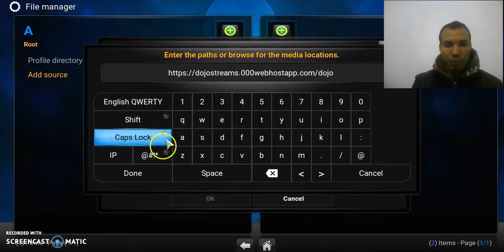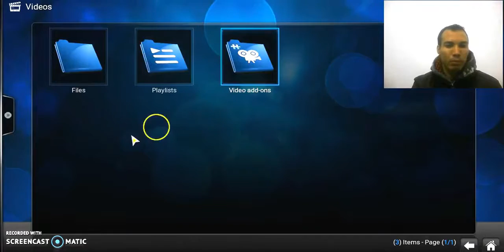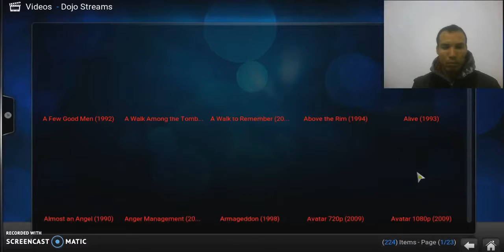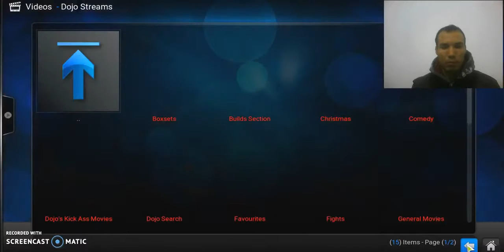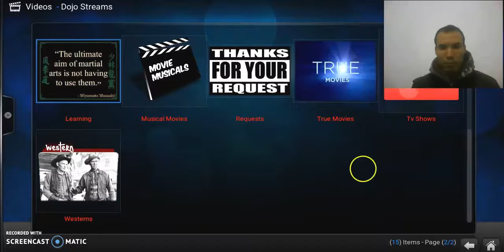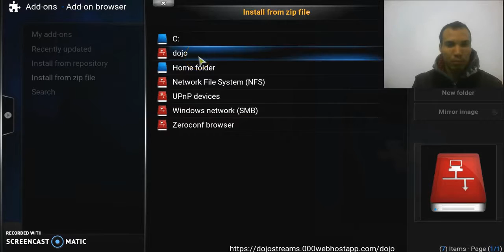new best watch free live tv movies 2017